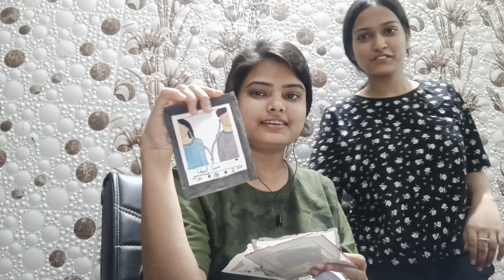New Year 2024 🌻📸A Day with my siblings 🧡#2024